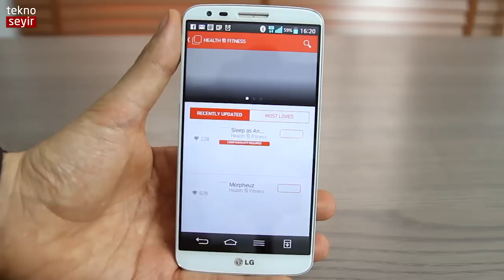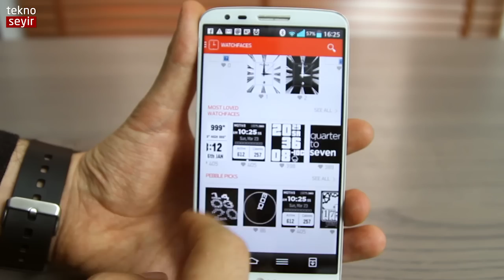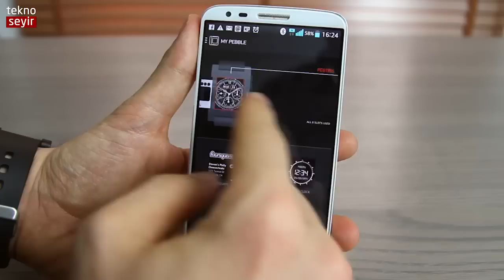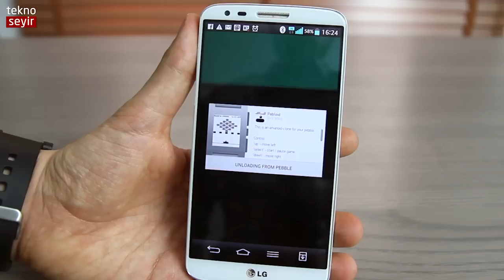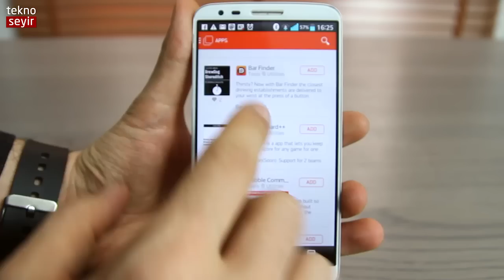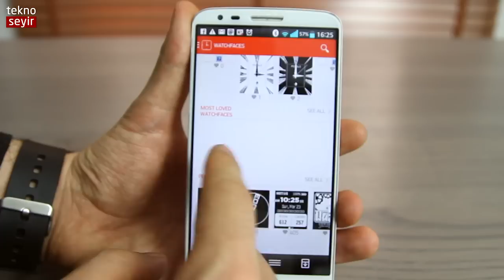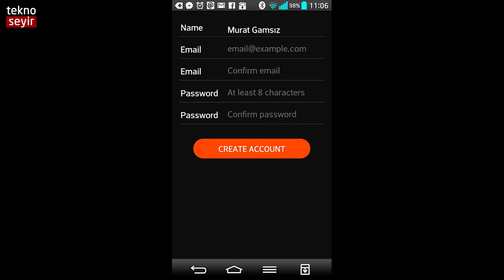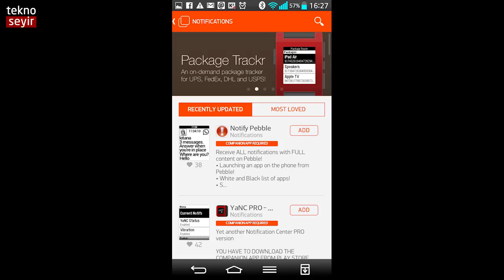Pebble akıllı saat incelemesi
Giyilebilir teknolojilerde başı çeken saatlerin en meşhurlarından Pebble'ı inceliyoruz. Hem pil süresi hem de uygulama marketiyle ününü hak eden bir ürün.